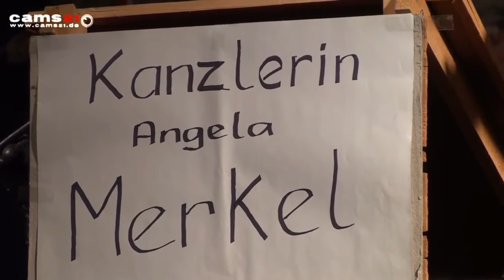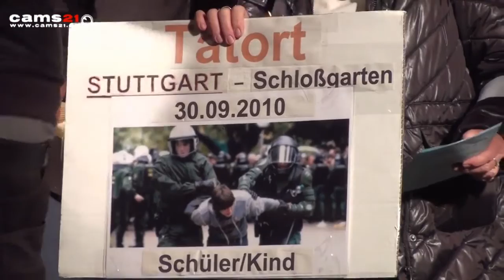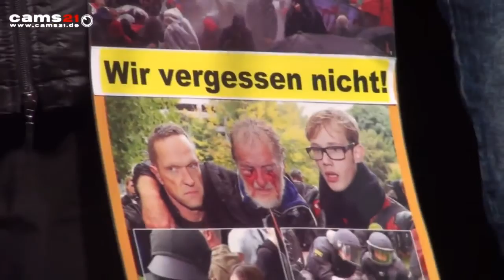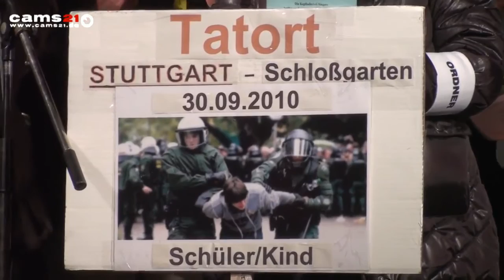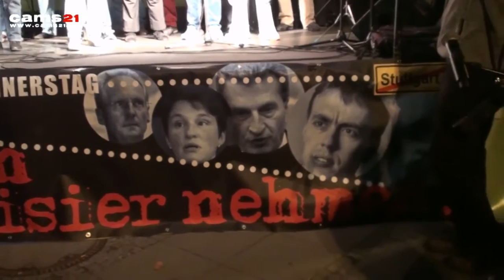30.09.2015 - 5 Jahre "Schwarzer Donnerstag" Stuttgart